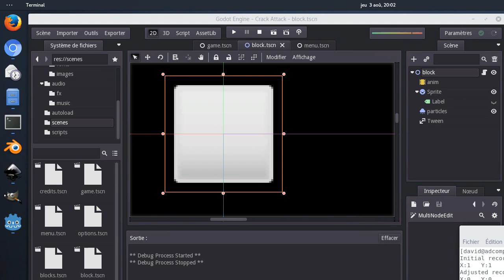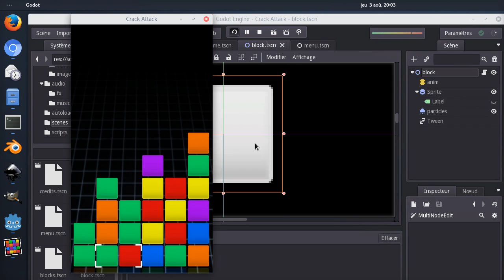Crack Attack (Tetris Attack clone) - Godot Engine